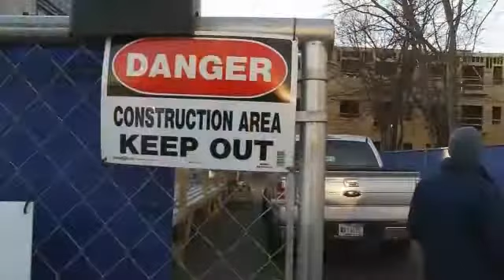Many in Midstate Doing Their Jobs Outside Despite the Cold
Stream Fox 17 newscasts LIVE starting with Fox 17 This Morning at 5 am and News at 9 pm.NASHVILLE, Tenn. - The deep freeze has its grip on Nashville for another night. While kids will stay home from school, and many of you will take the day off to take care of them, a lot of Midstate workers brave the bitter cold no matter what. Right now firefighters, police officers and other first responders are out patrolling the streets and interstates. Earlier today we met some unsung heroes that keep the world running while others stay home. While the kids are home from school and some 9-5ers get the day off, construction crews are hard at work building new housing near Meharry Medical College.30 year old Adam Quertermous is the site's safety manager, and says while coffee warms you up, the workers drink less of it than you might think. For crews on a schedule there are 2 goals: get the job done and do it safely.While construction workers start their day at sunrise, the folks at Strasser Farms work all the way to sundown.Taking care of 40 cows is hard enough, but low temperatures make Bob Strasser's job even harder. It causes the cow's troughs to freeze. It even freezes metal locks. Strasser's long day on the farm ends by hand feeding a calf and knowing he has one of the rare jobs that's so important a little cold won't stop him from doing it.Tomorrow morning Midstate roads and highways will again be a little clearer because many school districts have already canceled classes or will be starting late.